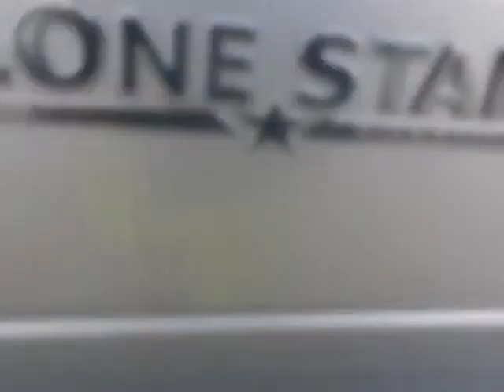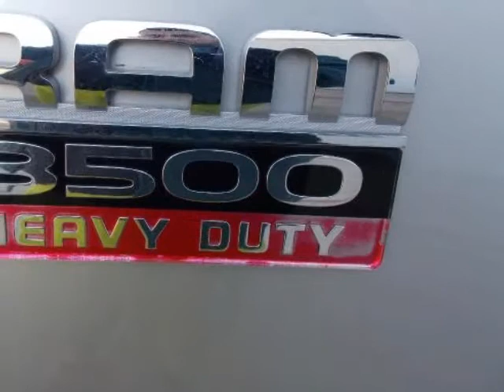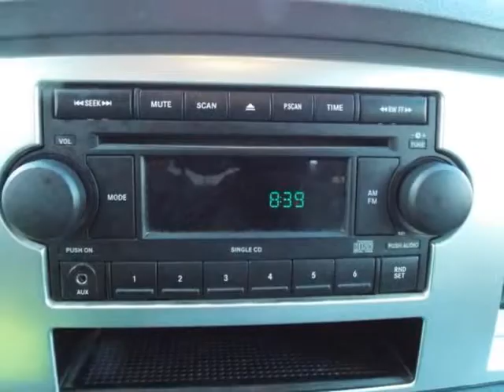2007 DODGE Ram 3500 Lewisville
Hoyte Dodge RAM Chrysler Jeep is proud to offer Lewisville TX this 2007 DODGE Ram 3500 4WD Quad Cab 160.5" DRW Laramie.

2300 N. HWY 75